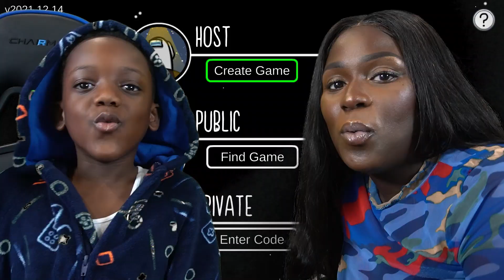Among Us but Im BAD at it on PS5!!!